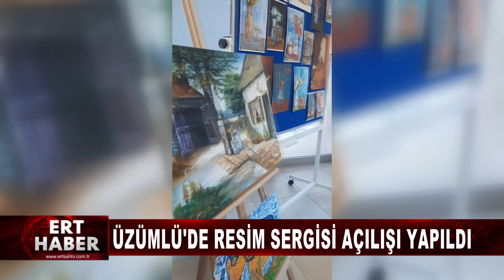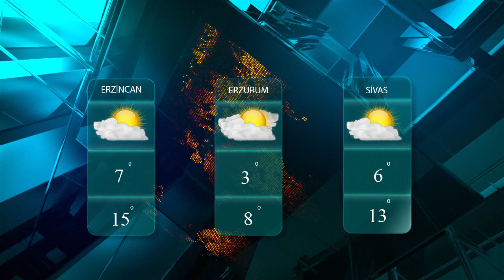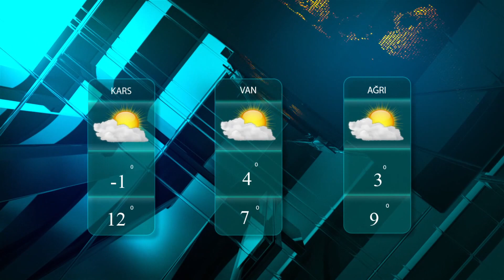19 05 2023 HABERLER